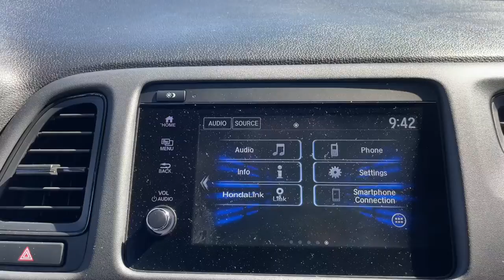2022 Honda HR-V Jacksonville, Orange Park, St. Augustine, Gainesville, Nocatee FL NM710499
Used 2022 Honda HR-V Sport available in Jacksonville, Florida at Duval Honda. Servicing the Orange Park, St. Augustine, Gainesville, Nocatee area.

Duval Honda
1325 Cassat Avenue

This 2022 Honda HR-V Sport in B-593m features 4 Speakers 4-Wheel Disc Brakes 5.436 Axle Ratio ABS brakes Air Conditioning Alloy wheels AM/FM radio Apple CarPlay/Android Auto Brake assist Bumpers: body-color Cloth Seat Trim Driver door bin Driver vanity mirror Dual front impact airbags Dual front side impact airbags Electronic Stability Control Exterior Parking Camera Rear Front anti-roll bar Front Bucket Seats Front Center Armrest Front fog lights Front reading lights Front wheel independent suspension Illuminated entry Low tire pressure warning Occupant sensing airbag Outside temperature display Overhead airbag Panic alarm Passenger door bin Passenger vanity mirror Power door mirrors Power steering Power windows Radio data system Radio: AM/FM Stereo Audio System (180-Watt) Rear window defroster Rear window wiper Remote keyless entry Roof rack: rails only Security system Speed control Speed-sensing steering Split folding rear seat Spoiler Steering wheel mounted audio controls Tachometer Telescoping steering wheel Tilt steering wheel Traction control Trip computer and Wheels: 18 Matte-Black Alloy:brbr**CAR WASHES FOR LIFE ** 5 DAY MONEY BACK GUARANTEE **1ST OIL CHANGE FREE **COMMISSION FREE SALES PEOPLE.brbrFWD SportbrbrPrices are plus tax tag title dealer added accessories $198 Electronic Filing Fee and dealer pre-delivery service fee in the amount of $899 which charge represents cost and profit to the dealer for items such as cleaning inspecting and adjusting new and used vehicles and preparing documents related to the sale. Price is not inclusive of Triton Appearance Protection - $1995.